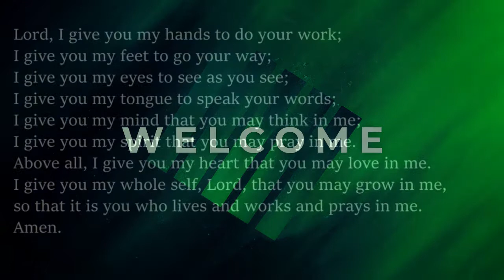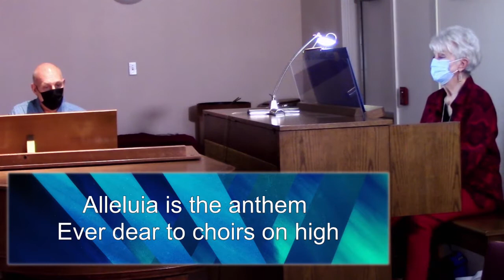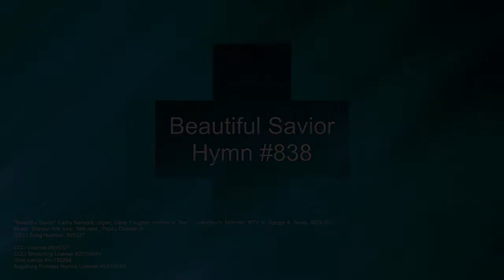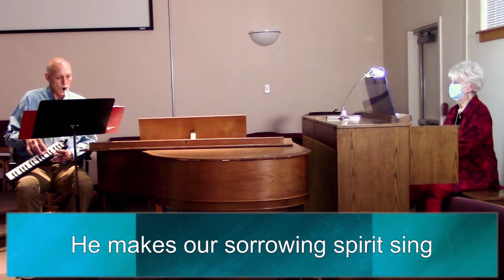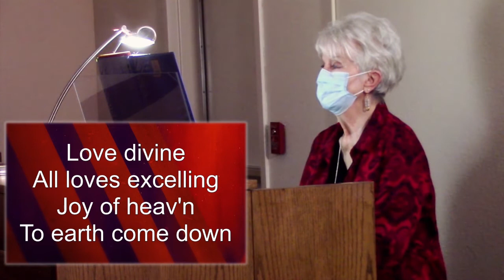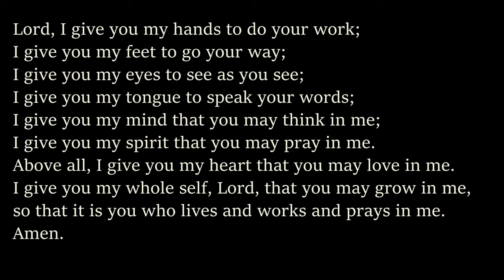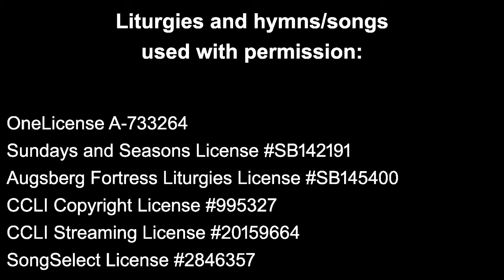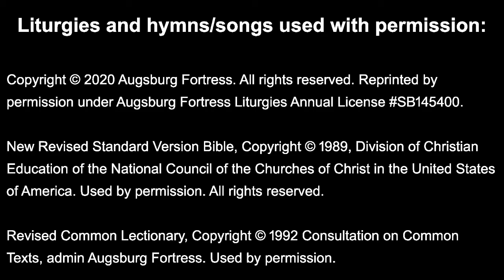Transfiguration of Our Lord, February 14, 2021, Emmanuel Lutheran Church, Prescott Valley, AZ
We worship with Pastor Tricia again from home as we take every precaution to protect our church staff and volunteers from any possible exposure to COVID-19. Be safe, everyone! You can find the Sunday bulletin to follow along with this service on our

Prelude:
“Lead on, Oh King Eternal”
by Gregg Sewell
Cathy Namock, organ
Based on the tune “Lancashire” by Henry T. Smart

Special Music:
“Soon and Very Soon”
Andre Crouch/ arr Fougner
Terri Reid, bells; Gene Fougner, piano

Hymn Instrumentals

Gathering:
ELW 318 “Alleluia, Song of Gladness”
Cathy Namock, organ; Gene Fougner, piano

Hymn of the Day:
ELW 838 “Beautiful Savior”
Cathy Namock, organ; Gene Fougner, melodica

Sending:
ELW 631“Love Divine, All Love Excelling”
Cathy Namock, organ

Postlude:
“Joyful, Joyful, We Adore Thee” (ELW #836)
Text by Henry van Dyke, 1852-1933
Cathy Namock, organ
Public Domain

Liturgies and hymns/songs used with permission:

OneLicense A-733264
Sundays and Seasons License
Augsberg Fortress Liturgies License
SongSelect License #2846357